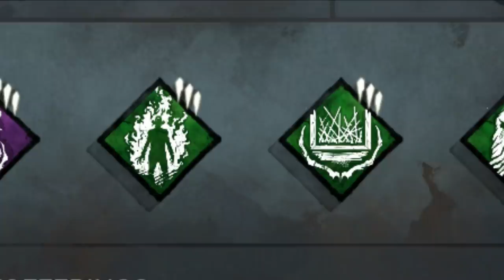A NOVA SKIN DE PACIENTE DO FILME DO MICHAEL MYERS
Fala galera!! Mais um vídeozinho e dessa vez com o MICHAEL MYERS! Trazendo uma novidade bem legal, o lançamento da nova skin dele baseada em seu filme, achei muito legal, comprei e to aqui trazendo um vídeozinho com 2 gameplays bem legais usando essa skin, espero que gostem :D.

👇🏻 Doação 👇🏻

👇🏻 Membro 👇🏻

👇🏻 Texturas 👇🏻

👇🏻 Sociais 👇🏻

👇🏻 Músicas Utilizadas 👇🏻